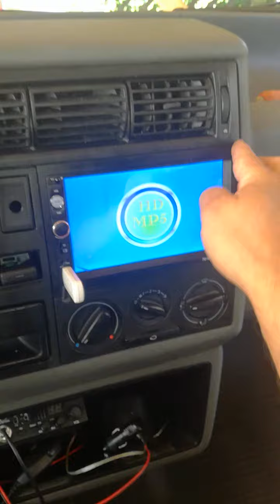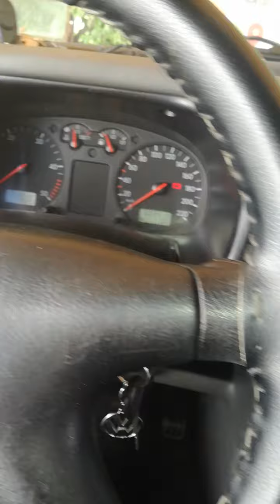Wv transporter t4 montaj navigatie iasi,montaj navigatie wv transporter T4, navigatie wn transporter